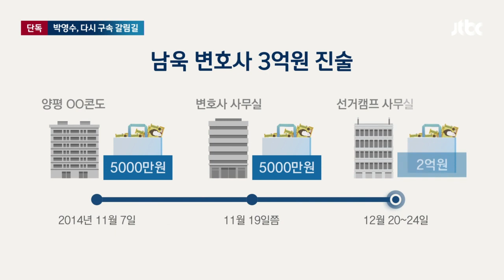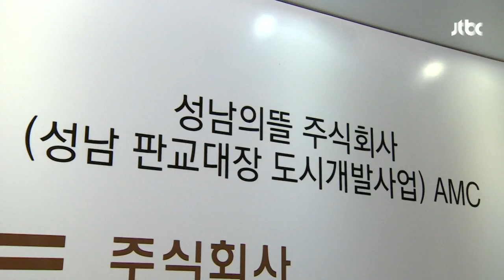[단독] "콘도·사무실·선거캠프서 3억 건네"…박영수, 두 번째 구속기로 / JTBC 뉴스룸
대장동 업자들로부터 금품을 받은 이른바 '50억 클럽' 의혹으로 박영수 전 특검이 오늘(3일) 두 번째 구속기로에 섰습니다. 박 전 특검에게 3억 원이 건네진 구체적인 날짜와 장소가 구속 영장에 담긴 걸로 저희 취재 결과 확인됐습니다.